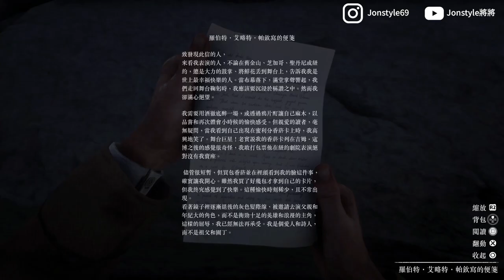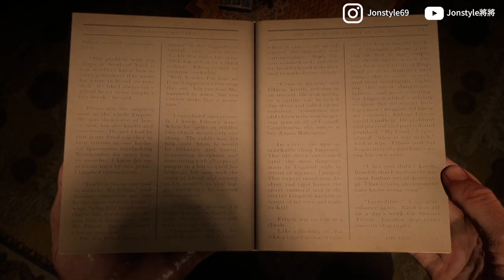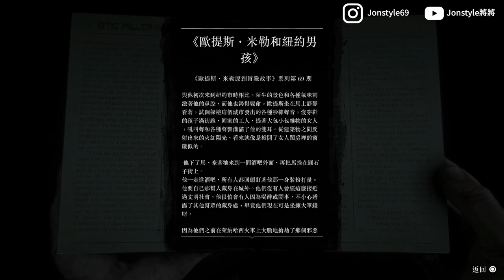【碧血狂殺2】10個稀有物品 獨特帽子武器 內華達帽/浣熊帽/隨身鏡/鮑魚殼碎片/古老維京髮梳/藥局隱藏手槍/鈷藍色矽化木 荒野大鏢客2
00:12 內華達帽

01:32 古老維京髮梳

03:06 霧中潑婦疑案

03:49 歐提斯 米勒和紐約男孩

04:21 鮑魚殼碎片 (野牛飾品)

05:06 稀有浣熊帽

07:11 馬師帽

08:34 鈷藍色矽化木 (豬牙護符的素材)

09:13 隨身鏡

11:38 藥局隱藏手槍

2. 將訂閱旁邊 "鈴鐺" 打開!
3. 打勾"我想收到這個頻道的所有通知" 儲存!
4. 請幫忙分享影片與推廣，謝謝大家!